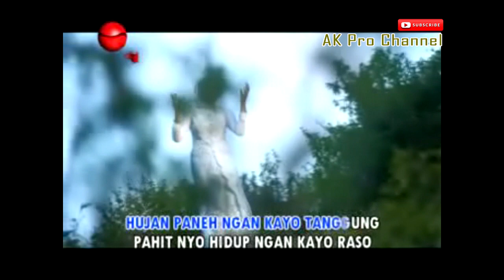Induk ku sayang - Madala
Produksi : AK Pro Channel